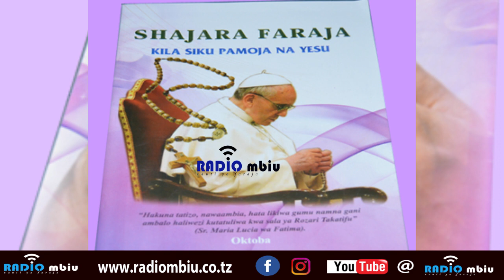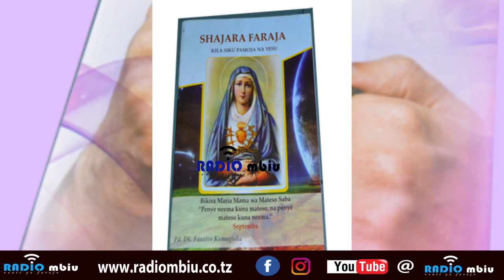SHAJARA FARAJA APRIL 27: UNAPOKUWA NA HOFU YA MUNGU INAKUKINGIA HOFU YA BINADAMU